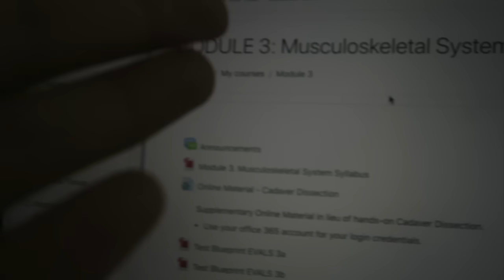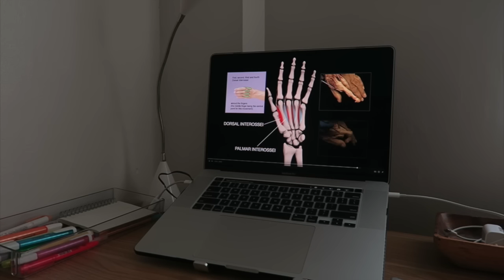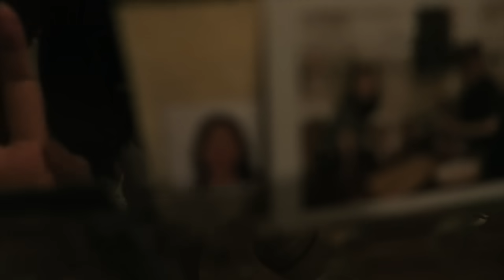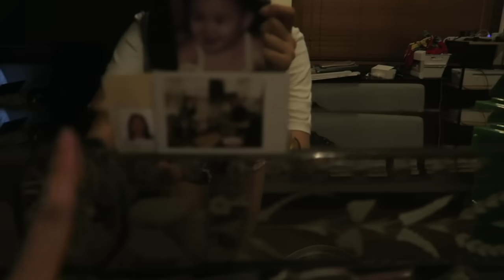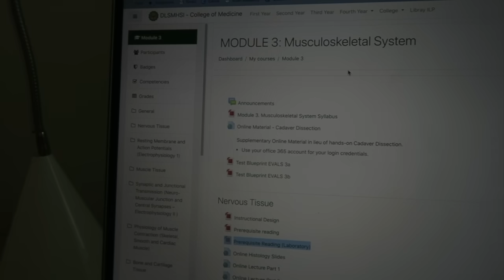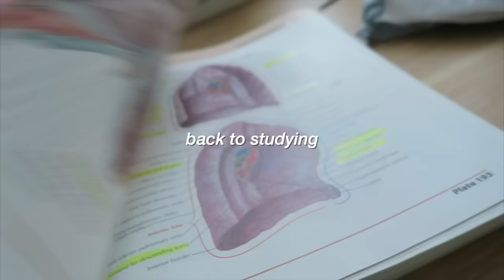i'm a med student! (DLSMHSI) 👩🏻‍⚕️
days in my life...as a MED STUDENT

→songs used in this video:
Silent observer
bread - lukrembo
Cozy Place -  샛별